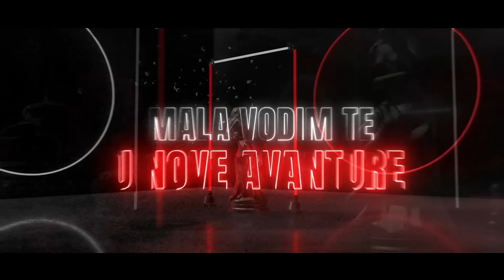KRAJNO x MS - NONSTOP (Official Lyric Video)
Produced by KRAJNO
► Lyrics: Sanja Vucic, Nikolas Koroljevic, Pavle Boskovic
► Mix Mastering: KRAJNO
► Cover Artwork & Video: Blueback Design

Marketing, YouTube & Digital distribution:
EMDC Network